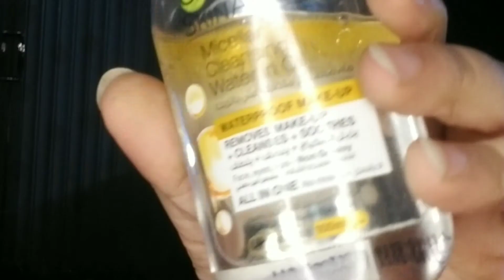black smoky eye look |PARTY MAKEUP LOOK| for beginners using only affordable miss rose products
aoa friends!

I used miss rose makeup
easily available in local market

music used
Musician: LiQWYD

about me
my name is hiba I am 21 years old and live in Pakistan  I have a big passion for makeup specially eye makeup